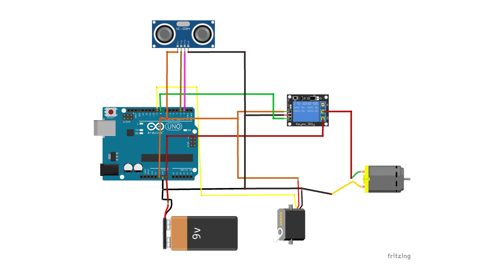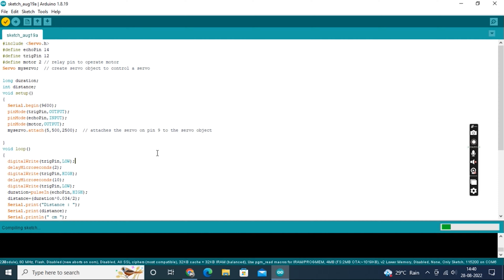This Automatic Page Turning Machine is SO cool!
In this video, we'll show you how to make an automatic page-turning machine using the Arduino platform. This machine can be used to turn pages in books, newspapers, or any other document.
If you're interested in creating a machine like this yourself, be sure to watch our video! We'll  show you how to create an automatic page turning machine!

✒️ COMPONENTS
Arduino Uno
Servo motor
Ultrasonic sensor
Adafruit motor
18650 battery
Battery holder